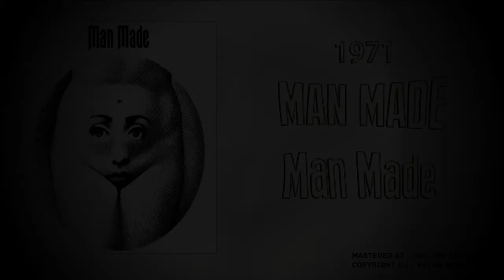Man Made - Man Made (1971)